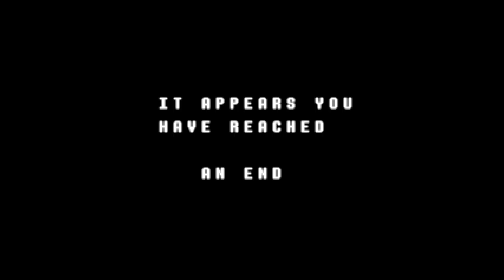No Commentary | Let's Play Deltarune - Part 04 [Suits & Dancers]